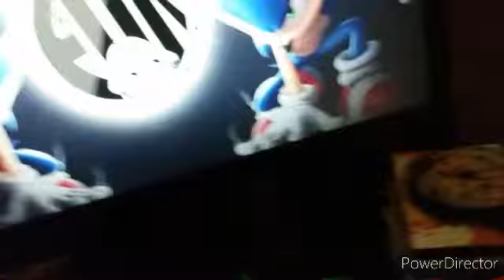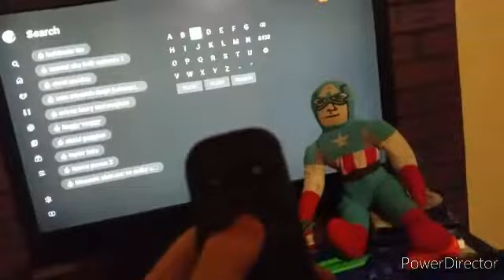cap movie:sonic and tails!